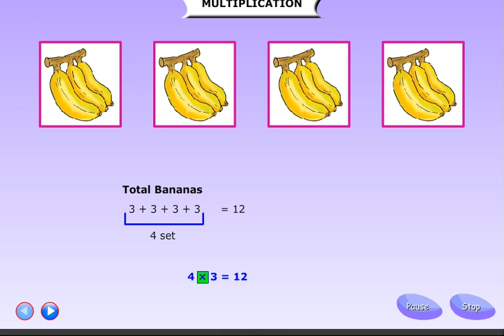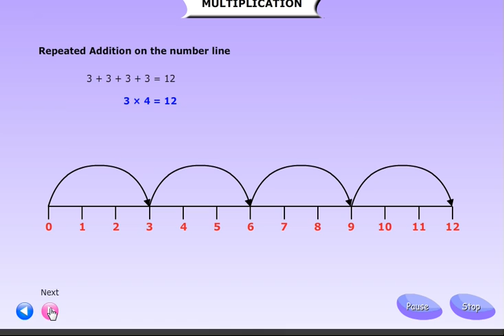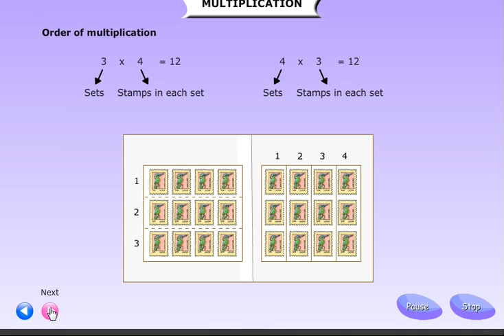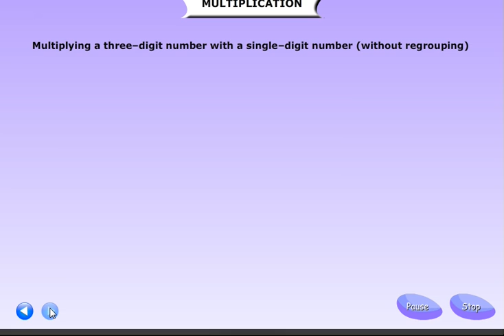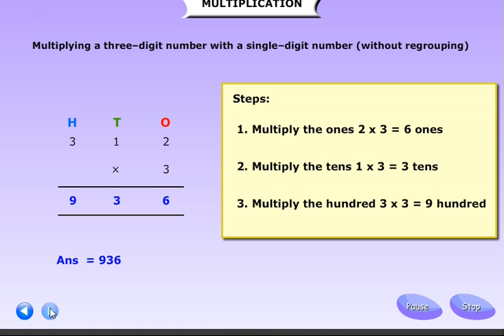CLASS 2 MATHS LSN 1 "MULTIPLICATION" PART 3/3 BY INNOVATIVE INTERNATIONAL SCHOOL,Glb.